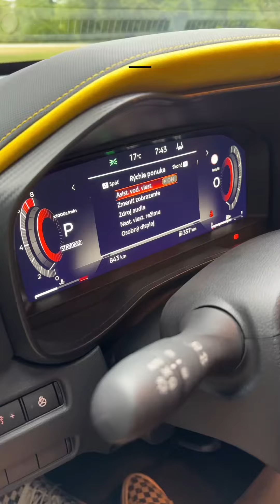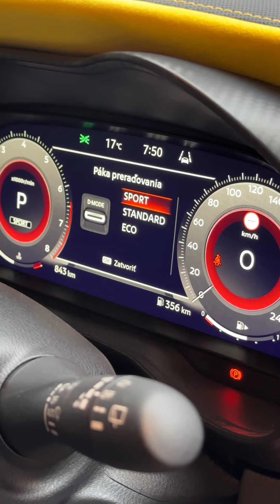Žltý Nissan Juke N-Sport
Nissan Juke N-Sport